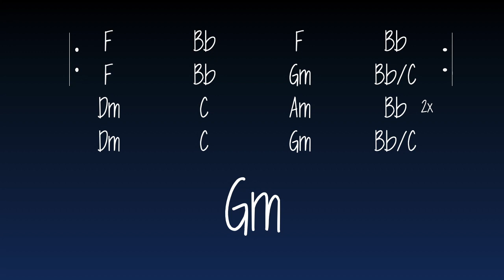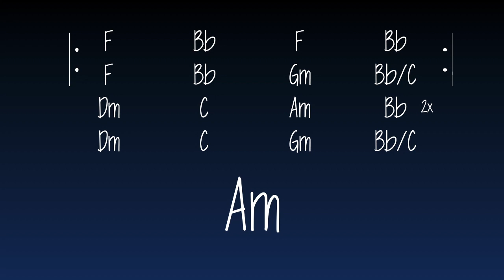Soulful Guitar Backing Track in F Major